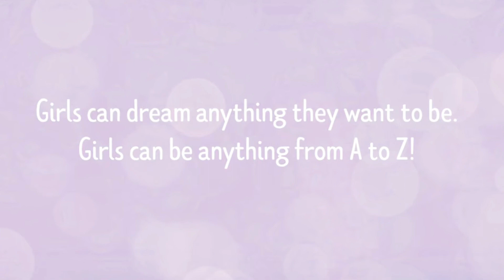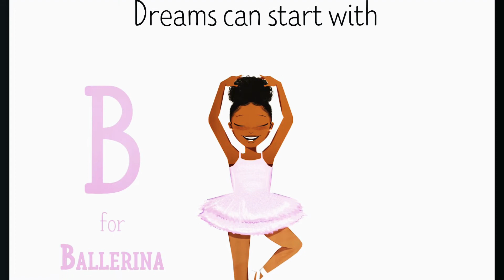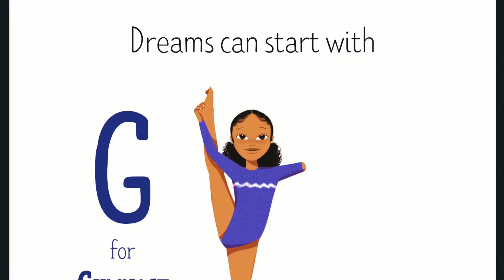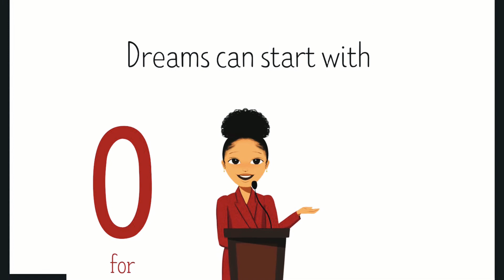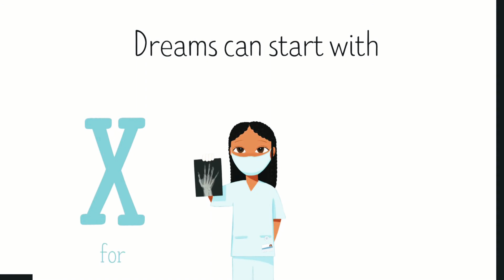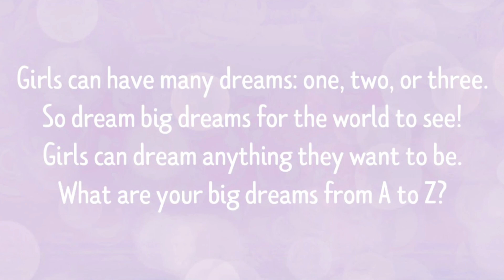👧🏾📚Girls Can Dream by Jasmine R Owens | Kids Book READ ALOUD | Storytime | Diversity Books for Kids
💗Girls Can Dream takes children through the alphabet to introduce them to 26 careers that they can aspire to be. It is a celebration of African-American girls - their diversity, excellence, and limitless potential.

BOOK INFO‼
Girls Can Dream
Jasmine R Owens (Author)
Morenike Olusanya (Illustrator)

MESSAGE‼
Please support the authors, illustrators and publishers of these amazing books by purchasing a copy for your home library! Reading is such a passion and opens up so many doors! Experiencing reading by holding a book in your hands is priceless! These books can be passed down and kept in the family for years to come!